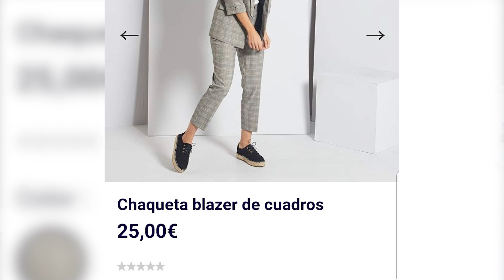MEJORES OUTFIT - FEBRERO 2020 - recomendaciones!!!! I TRENDYSU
Bienvenidos a Trendysu
Trataremos sobre moda, belleza y estilo de vida
💎💎💎 DESPLIÉGAME Y DESCUBRE💎💎💎

👗 21 BUTTONS👗

Si todavía no te has descargado esta aplicación en la que encontrarás todos los looks que te gustan,  hazlo ahora!! Os dejo el link para que descarguéis la aplicación:

ENLACES

LOS MEJORES LOOK DEL MES

Este mes 2 looks ganadores con pantalón y 2 looks ganadores con falda

►15% en SHEIN con el código 19q3sudom15

🔴 Trípode teléfono movil
🟢 Xiaomi Mi Band 4
🟤 Correa Metalica Mi Band 3- 4
🟠 Cepillo Limpiador Facial
🔵 Cuadro Fieltro Letras
⚫ Organizador Bolso Fieltro
🟡 Cecotec Robot de Cocina Mambo 8090

⚪ Camara Nikon D3400
🟣 Tripode Camara Reflex AmazonBasic
🔘 Kit Luz de Iluminacion ESDDI Softbox

💽 MÚSICA OBTENIDA DE YOUTUBE

Hasta pronto!!!